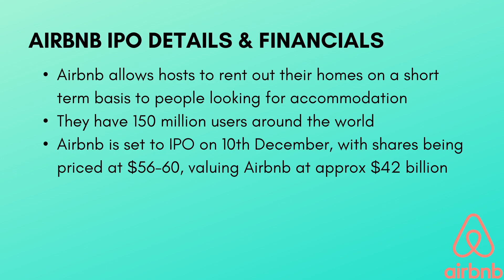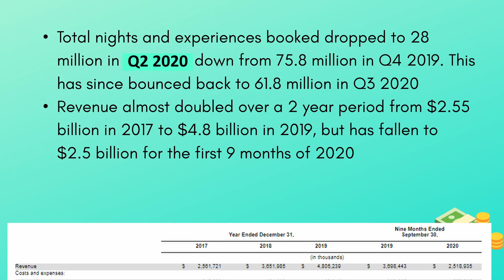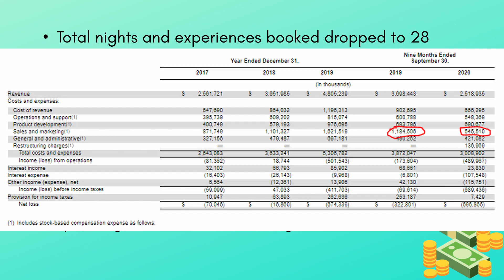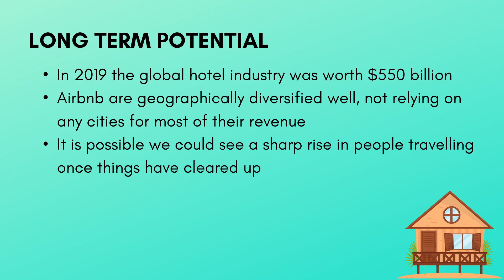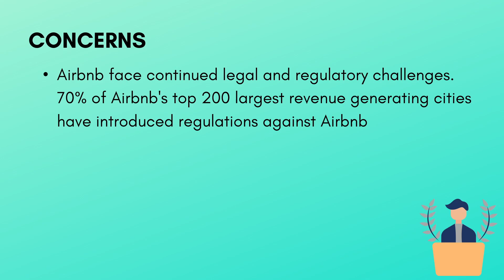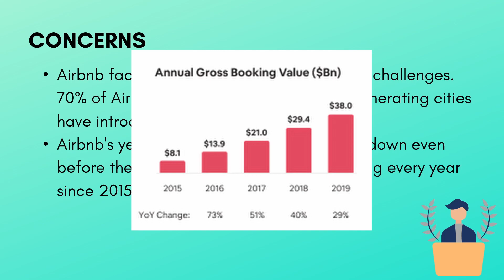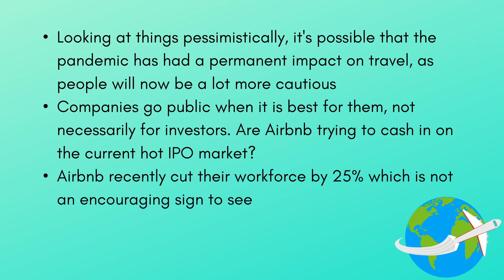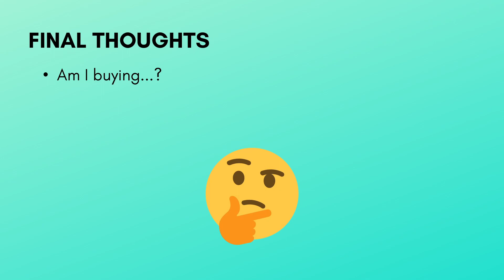AIRBNB STOCK IPO - IS IT A BUY? | ABNB Stock Analysis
In this video I will be taking a closer look at the upcoming Airbnb IPO that is happening this week. I will be discussing and analyzing the numbers and financials around Airbnb stock and the IPO, the future potential that Airbnb have, as well as some of the concerns that I have about Airbnb stock.

Are you going to be buying some $ABNB shares this week? Be sure to leave a comment to let me know!